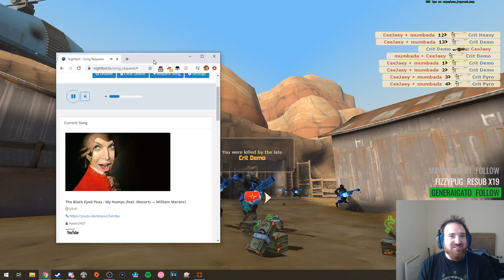Stream highlights - May '20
Some...odd scenes from games this month!